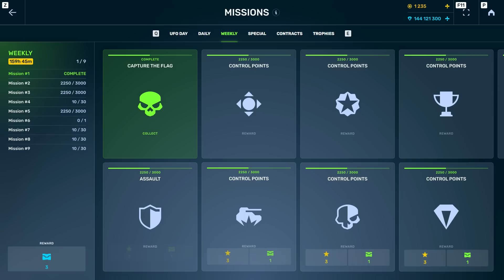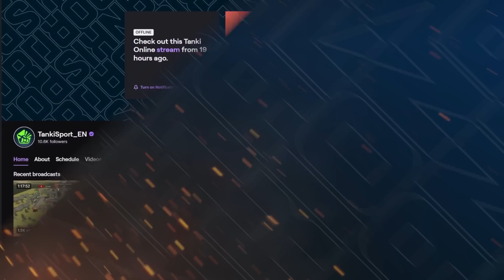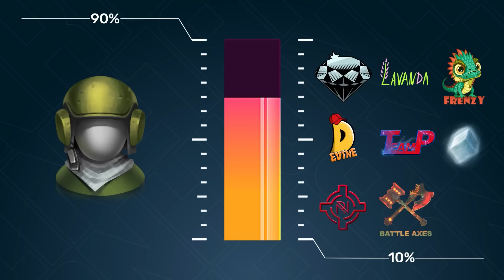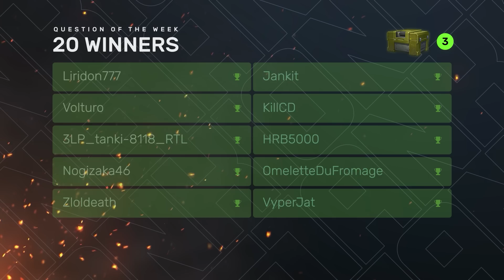Tanki Online V-LOG: Episode 390-480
UFO Day 2023
Become a helper today!

00:00 Intro
00:33 Daily and Weekly Missions
02:13 Summer Major Finals
03:25 Battle End Screen
03:49 YouTuber digest
04:29 Question of the Week
05:16 Bye